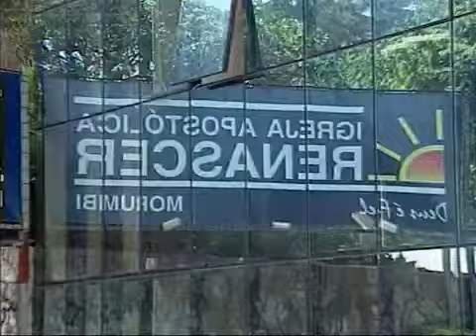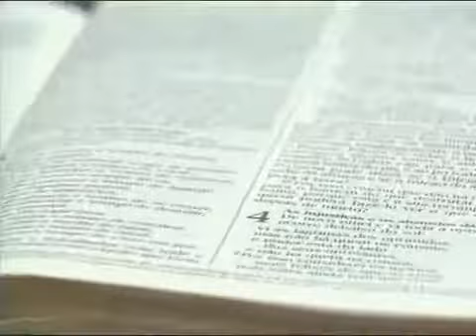Silas Malafaia - Programa Canal livre